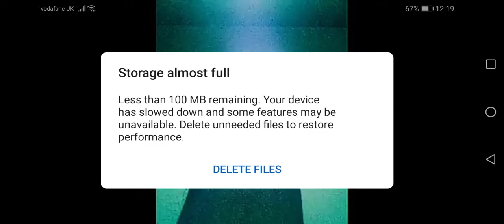Singing beat box - Cover